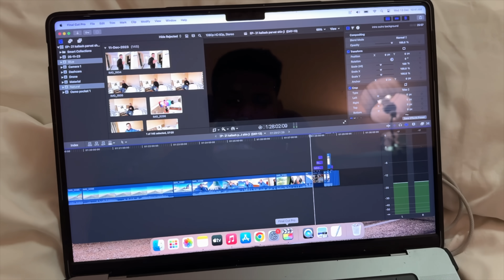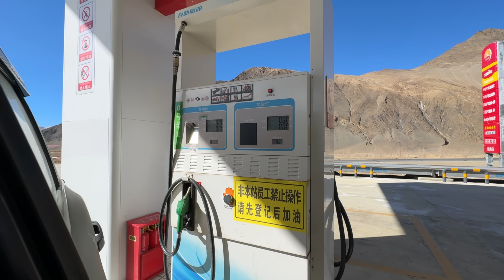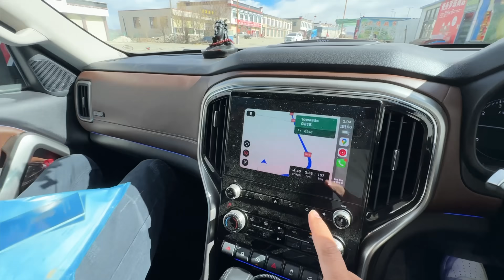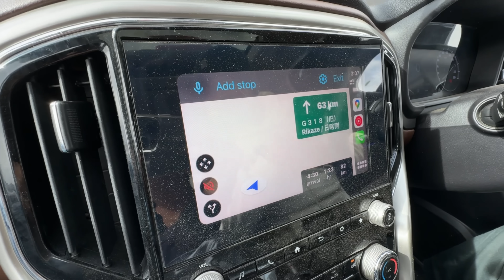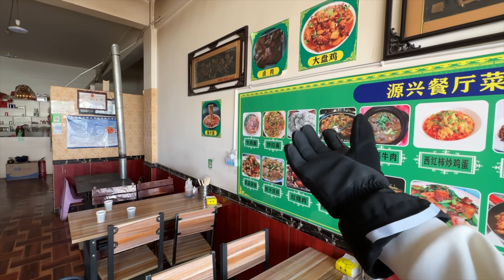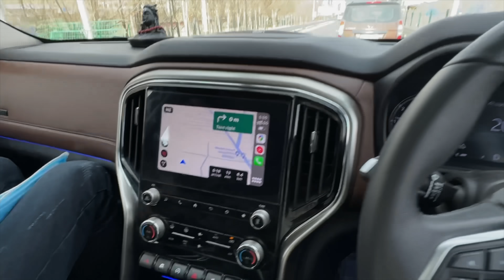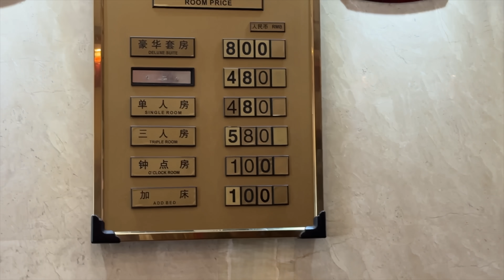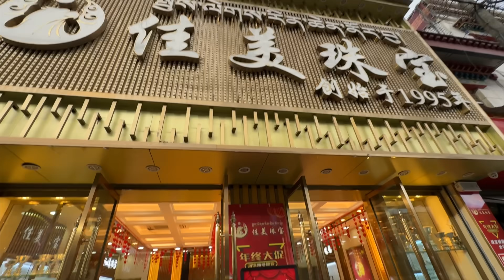How Chinese People Treats an Indian Tourist in China 😱 |India To Australia By Road| EP-23